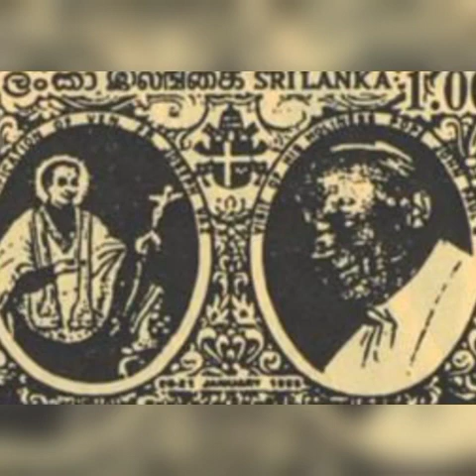Lessons from the Life of St.Joseph Vaz:The Untiring Pastor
Lessons from the Life of St.Joseph Vaz:Untiring Pastor
Social Media Platform

Keeping Supporting my Work.